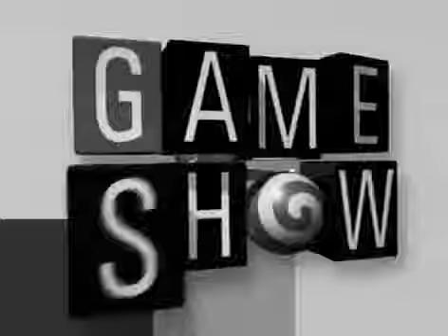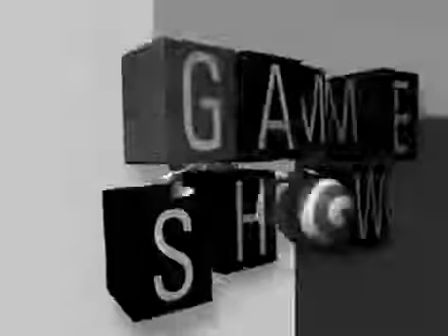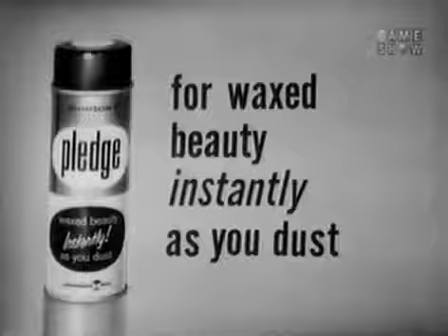Super Password (October 1984) Abby Dalton & Charles Nelson Reily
Featuring the delightful young actress, featured on the new Joey Bishop Show, and the wonderful comedian and star of television and motion pictures, Joey Bishop! Contestants: William Gilmore.

Sources: PASSWORD 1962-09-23 Abby Dalton & Joey Bishop. Here is an October 1984 episode of Super Password. Julie is the current champion with $30000. Can she add to it? No copyright infringemen.

Complete episodes of PASSWORD in the order in which they originally aired.

Here is an October 1984 episode of Super Password. Julie is the current champion with $30000. Can she add to it?